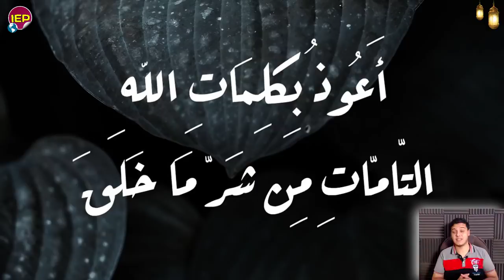تحيا مصر بيان عاجل جدا الان من المتحدث الرسمي والرئيس السيسي وأردوغان لمصر منــذ قـليل